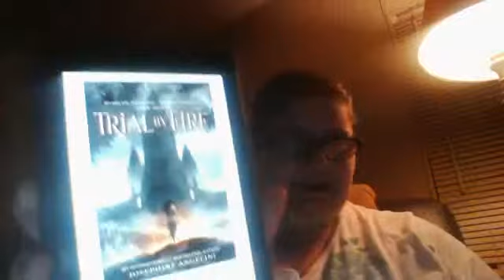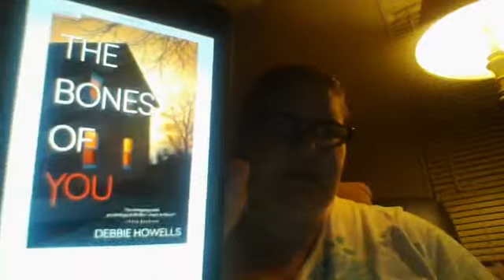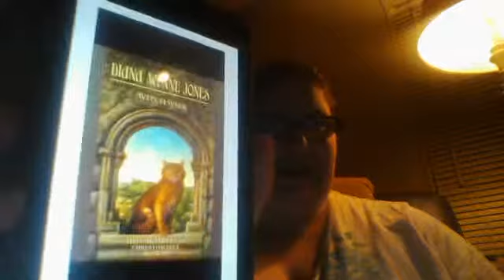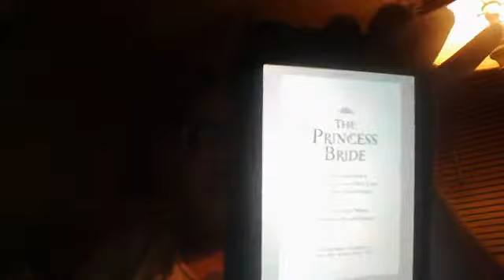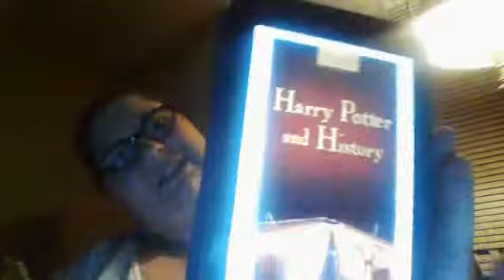Update and July TBR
So, yeah, guys. I'm sorry I had not been around lately to do videos. I will be back and be on regular and get back into the habit of reading again! I missed you guys so much!

Let me know if you want to see my harry potter vacation videos!

TBR books mentioned

Under the Dome -Stephen King
American Gods - Neil Gaiman
Harry Potter and History -Nancy R. Reagin
The Golem and the Jinni -Helene Wecker
The Princess Bride -S. Morgenstern
Witch Week -Diana Wynne Jones
The Bones Of You - Debbie Howells
Trial By Fire- Josephne Angelini